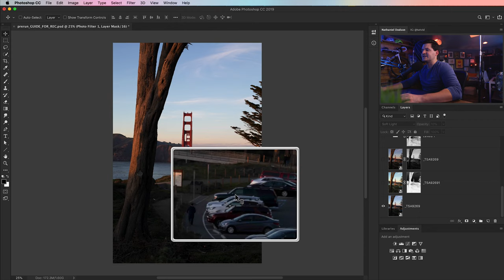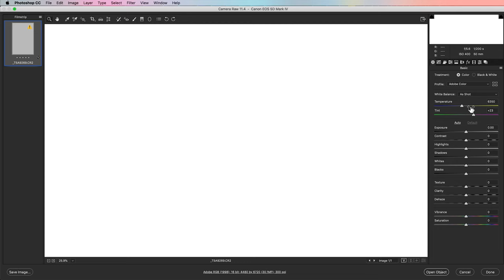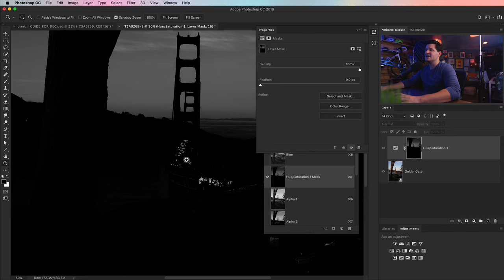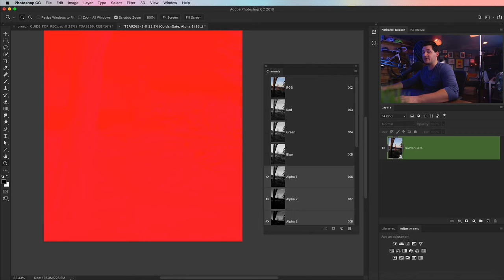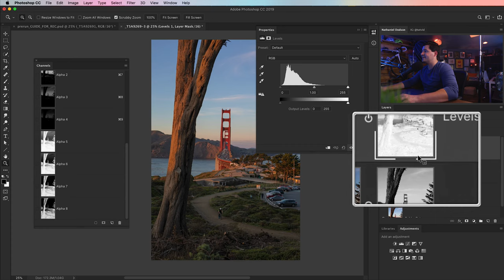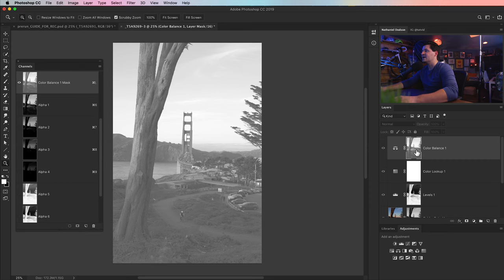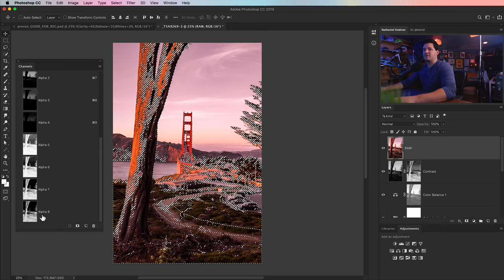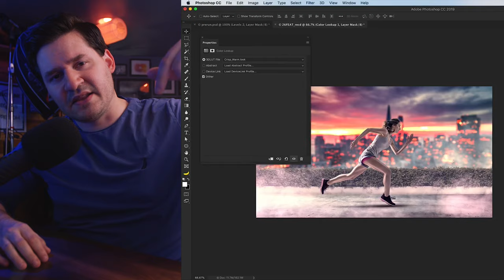The HIDDEN Power of Luminosity Masks in PHOTOSHOP CC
Did you know that one of the easiest ways to make your photos POP more is by adding selective contrast? Being able to target specific areas of the image into which you add color, contrast, sharpness, etc… will change the game for you. In this Photoshop tutorial, we’ll talk all about Luminosity masks and how you can start using them today to make a massive difference in your photography!

tutvid is a YouTube channel dedicated to creating the best Adobe Photoshop, Premiere Pro, Lightroom, and Illustrator tutorials.